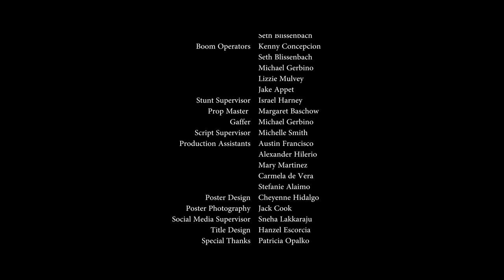Stand (2018) - Short Film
Kurt Devonshire Films presents Stand.

For Sylvester, her light is an ever-present memory. When darkness enshrouds his life, he must gather the courage to confront his grief and find a new beginning.

Director & Writer: Kurt Devonshire
Producers: Natalie James & Kurt Devonshire
DPs: Phillip Shvartsman & Brendan Jenkins
Editors: Phillip Shvartsman, Kurt Devonshire, Kenny Concepcion & Natalie James
Sylvester: Brandon West
Maya: Sherilyn James
Sierra: Kim Bollard

In association with Visual Barz.